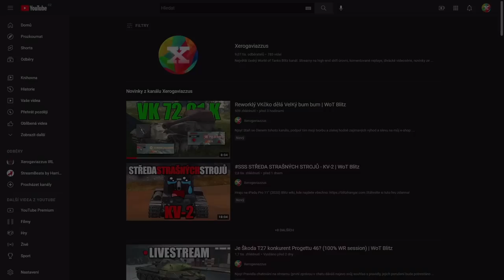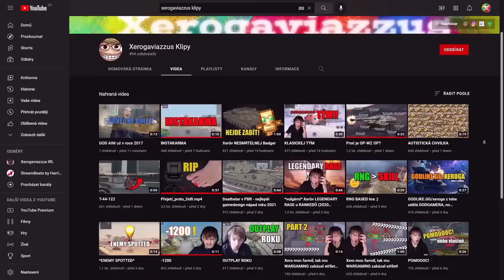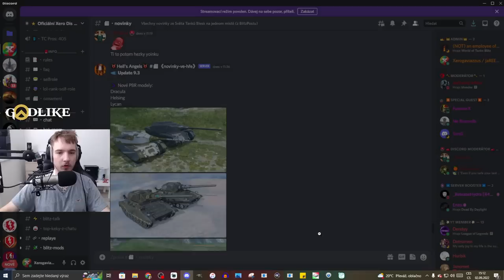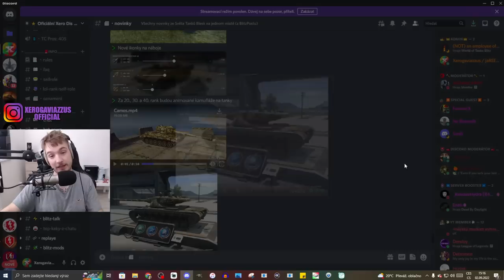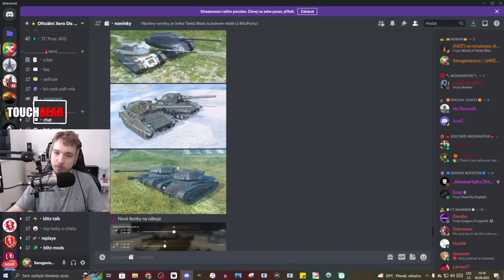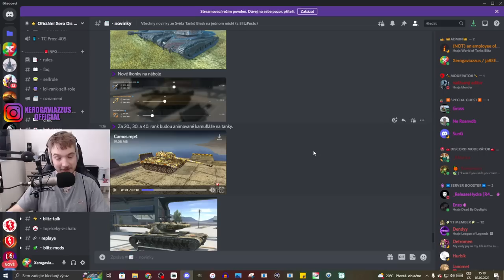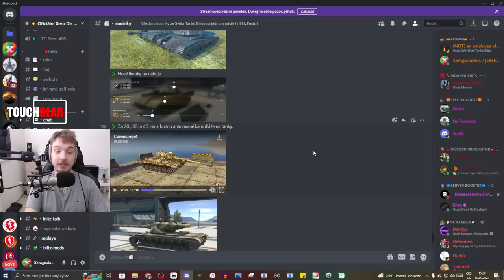UPDATE 9.3 - RANKY konečně nebudou K NIČEMU?🥴| WoT Blitz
Njoy!

Sponzoři iPadu:
Jiří K.
Pavel Kabát
Kuli Pikle
DRACULA
Tomáš Airy Kořistka
DiraxCz
Kloktator Broken
iTzkoblizek
Thomas Karasek
Iamkosik
agy12
Šam Pus
Henry32_2
Sun203
Pexindr
Scotom
misko torok
_EzGc
EzGc's second acc
ZaseEzgc
Lukáš Šust
Stanik34
Věrný Pes